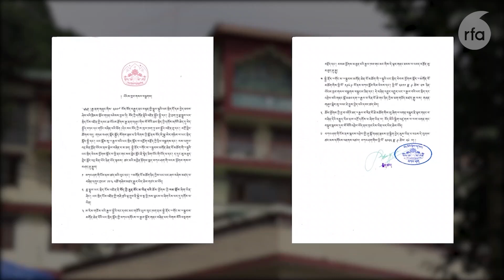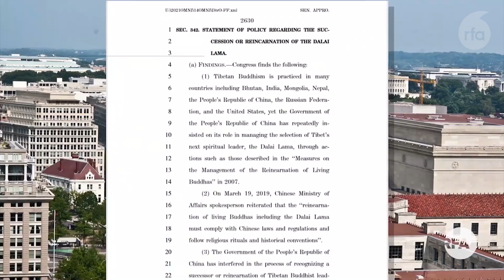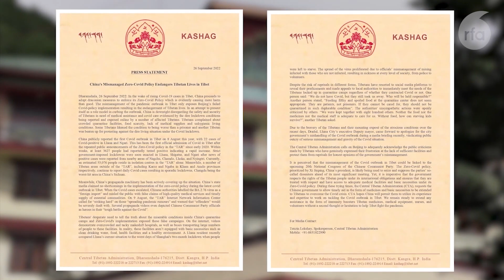ཉི་ཧོང་དུ་གཞུང་དོན་ཕྱོགས་ཕེབས། Sikyong first official visit to Japan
ཐེངས་འདིའི་གླེང་མོལ་ནང་བོད་མིའི་སྒྲིག་འཛུགས་ཀྱི་སྲིད་སྐྱོང་སྤེན་པ་ཚེ་རིང་མཆོག་དང་ལྷན་དུ་ཉེ་ལམ་ཉི་ཧོང་རྒྱལ་ཁབ་ཏུ་གཞུང་འབྲེལ་ཕྱོགས་ཕེབས་ཐོག་མ་གནང་བའི་སྐོར་ཡེ་ཤེས་ཟླ་བ་ལགས་ཀྱིས་གླེང་མོལ་ཞུས་པ་གསན་གཟིགས་གནང་རོགས།
Sikyong Penpa Tsering first official visit to Japan
Host: Yeshi Dawa
Producer: Tenzin Lekmon